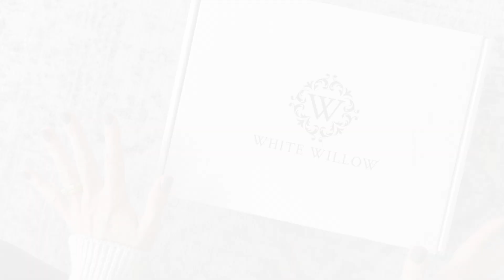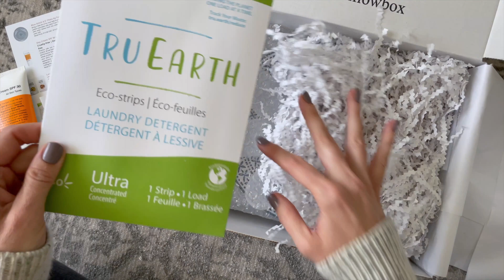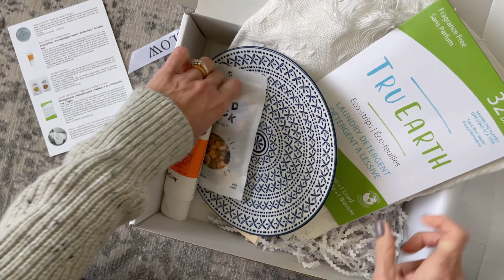White Willow Box Unboxing August 2021: Lifestyle Subscription Box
A Year of Boxes is your ultimate Subscription Box source!

★ OUR FAVORITE LINKS ★

★ FOLLOW US ★